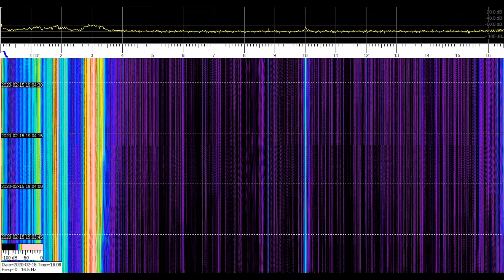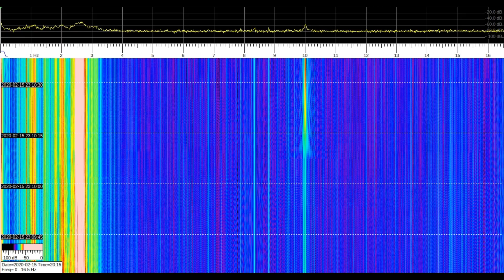SIGNALS IN THE GROUND monitor to 16Hz 150220